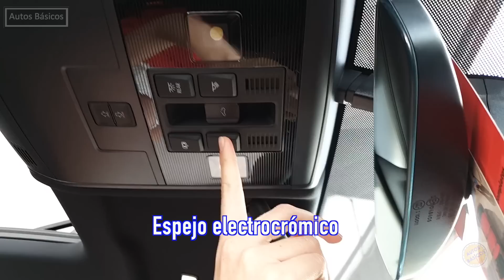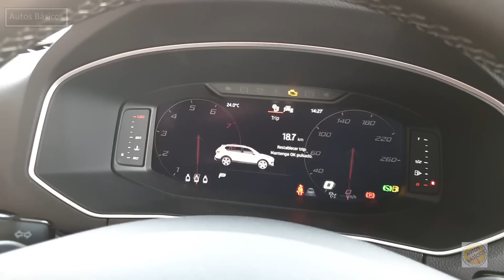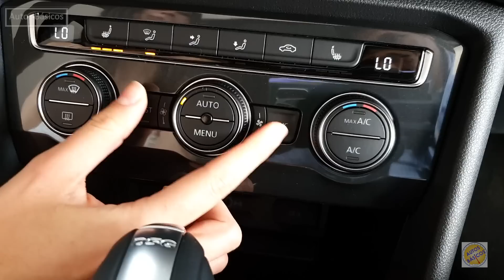Seat Tarraco 2020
Seat Tarraco 2020 Xcellence
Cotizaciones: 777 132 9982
Precio:              $579,900  =  $30,520 USD